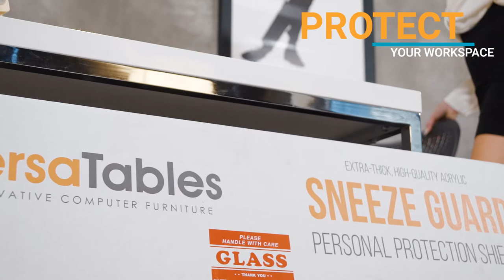Sneeze Guard Installation Instructions: How to Install Sneeze Guard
Protect your customers, front-line workers, employees, and colleagues. Make them feel comfortable at their workspace with high quality clear acrylic sneeze guard. The protective shield can be in nail salons, medical offices, banks, schools and restaurants.

VersaTables has created the best quality American Made Sneeze Guard to help prevent the spread of the virus in retail stores or other businesses.

This is a quick video that demonstrates how to easily install your Sneeze Guard with suction cup feet of C- Clamps.

It is available in 24" high and in 30" 36" or 48" wide.

 - Protect your work area from germs and viruses
- Gap underneath to pass papers and materials
- Rearrange protection panels in multiple configurations to fit any space
- Acrylic shield has a softening temperature of 320 degrees F
- Clear 1/4" rigid acrylic
- Easy Installation
- Made in the U.S.A.
- Lifetime Warranty

Shop our selection of acrylic shields. We custom manufacture in the United States with quick turn-around time for small and large quantities.